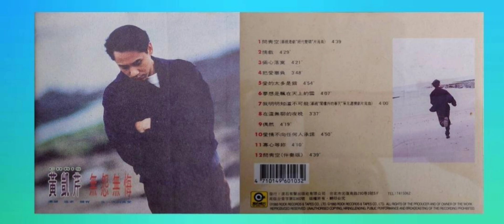黃凱芹 - 問青空 (伴奏版)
RD-1197 黃凱芹『無怨無悔』

1993年 滾石唱片 發行

歌曲：問青空 (伴奏版)
(與廣東版「問青空」同曲)
演唱：黃凱芹( Christopher Wong )
作詞：黃凱芹/黃鬱
作曲：黃凱芹
編曲：鮑比達

痛　怎麼形容　望著青空　青空一片風
在晚風中　泛起滿天的殘紅　心似雲湧

痛　心中的夢　望著青空　青空還是空
在晚風中　想起你笑的面孔　隨秋風遠送

我想起你的溫柔　伴我天長地久
還想起你曾說過　要一生相守

痛　還在心中　望著青空　青空可會懂
在青空中　寫著你我的不同
終究還是空 (何時再相同)

痛　總是不懂　望著青空　青空還是空
問那青空　是否可以和你　化做天邊虹

我珍惜你的溫柔　要愛你到永久
還想起你曾說過　今生永相守